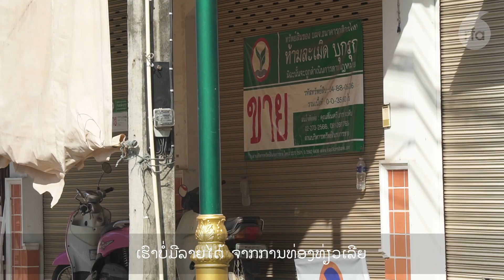ຄືບໜ້າ ໂຄງການ ຣົຖໄຟຄວາມໄວສູງ ຂອງໄທຍ ຈະເຊື່ອມຕໍ່ ຣົຖໄຟລາວ-ຈີນ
ໂຄງການກໍ່ສ້າງ ທາງຣົຖໄຟ ຄວາມໄວສູງ ຂອງໄທຍ ທີ່ຈະເຊື່ອມຕໍ່ໄປ ປະເທດລາວ ແລະ ປະເທດຈີນ ສຳເຣັດ 50% ແລ້ວ, ພາຍຫຼັງ ຣັຖບານໄທຍ ໄດ້ອະນຸມັດ ການກໍ່ສ້າງ ໂຄງການດັ່ງກ່າວ ເມື່ອປາຍປີ 2020, ສະຖານີ ທຳອິດ ເຣີ່ມຈາກ ນະຄອນຫຼວງບາງກອກ ຜ່ານພາກອີສານ ຈົນເຖິງ ແຂວງໜອງຄາຍ ເພື່ອເຊື່ອມຕໍ່ກັບ ເສັ້ນທາງຣົຖໄຟ ຄວາມໄວສູງ ລາວ-ຈີນ ທີ່ນະຄອນຫຼວງວຽງຈັນ.